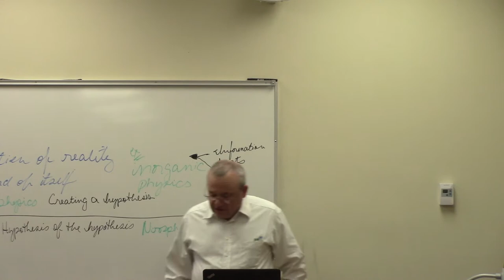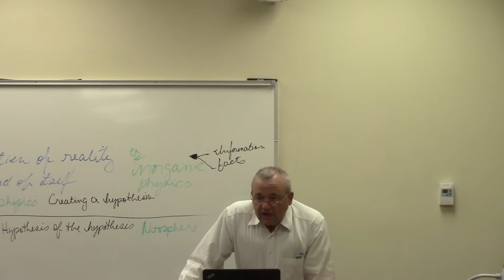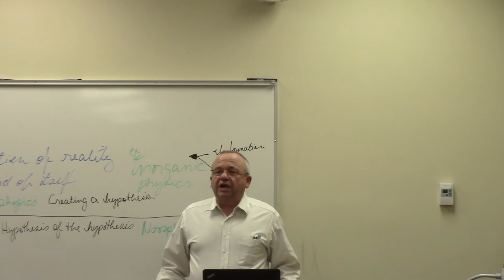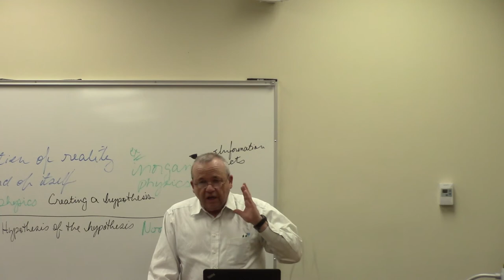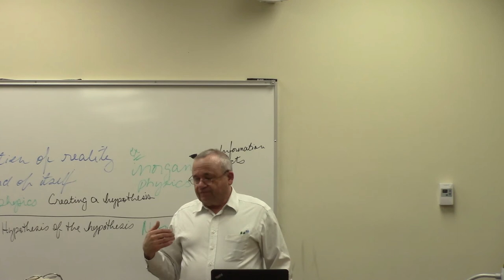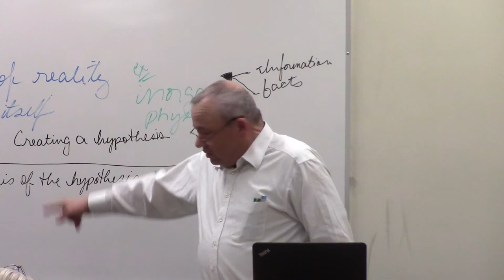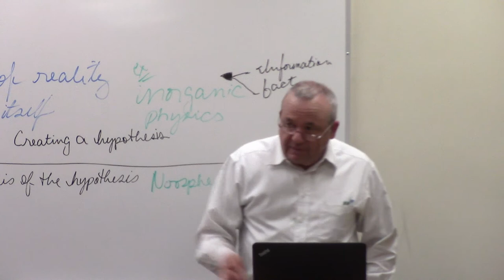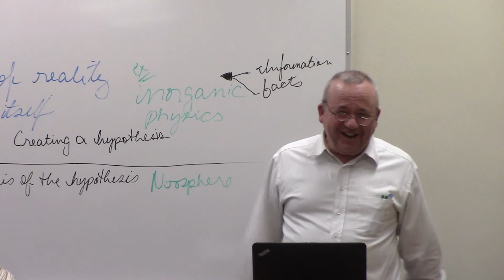The Desperate British Gamble Fails. Is Their Financial System Next?